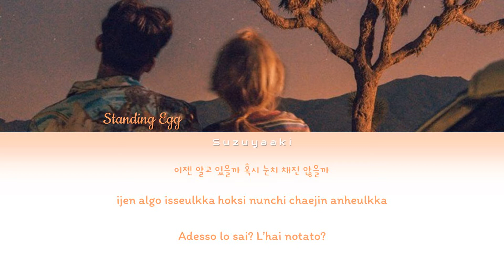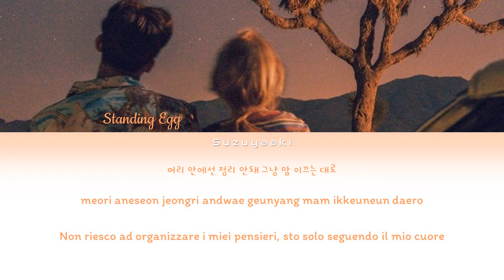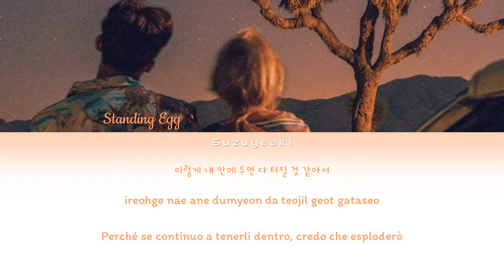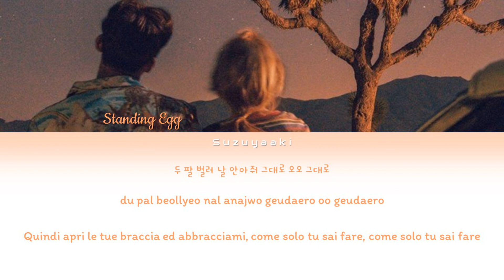Standing Egg (스탠딩 에그) - 'Wonder (어떨까)' Lyrics [Color Coded Han/Rom/Ita]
• Artista: Standing Egg (스탠딩 에그)
• Drama: Strong Woman Do Bong Soon (힘쎈여자 도봉순)
• Album: Strong Woman Do Bong Soon, Pt. 3 (Original Soundtrack)
• Canzone: Wonder (어떨까)
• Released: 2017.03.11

VROMANCE (브로맨스) - I Fall in Love (사랑에 빠진 걸까요) feat. Obroject (오브로젝트)